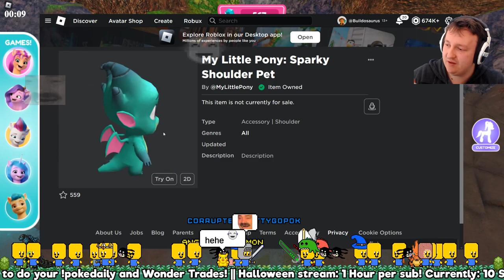This is the best Roblox game of 2022.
🔽 Play my game to get free items, and watch the streams to have fun and play Roblox together! 🔽

🆓 Play the Free Items Game to get all free items available in Roblox:

∘∘∘∘∘∘∘∘∘∘∘∘∘∘∘∘-Tags & Keywords-∘∘∘∘∘∘∘∘∘∘∘∘∘∘∘∘
Roblox, my little pony, free item, roblox free pet, free shoulder pet, dragon, roblox dragon, bacon hair pony